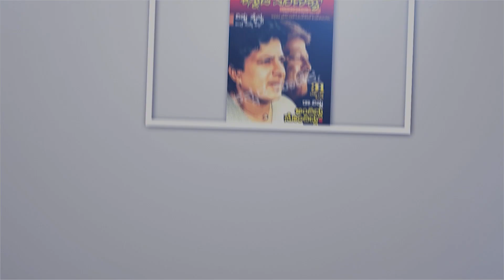ಒಳ್ಳೆಯ ವಿಷುಯಲ್ ಟ್ರೀಟ್ ಇರುವ ಪ್ಯಾನ್ ಇಂಡಿಯಾ ಸಿನಿಮಾ ವೇದಿಕ್ ವೀರು | Mr.Johnny Walker Title Launch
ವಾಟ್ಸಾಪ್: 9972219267